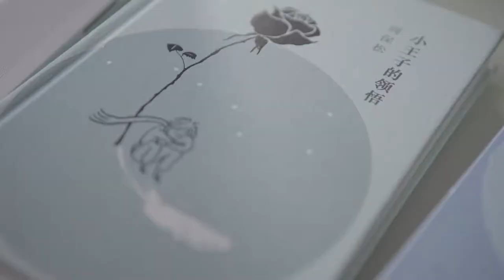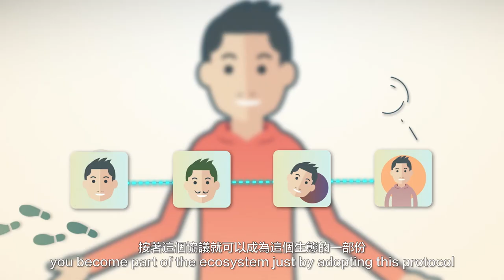LikeCoin 要解決的是什麼問題？ (國際版）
【甚麼是 LikeCoin ？】
LikeCoin 要推動的，是一場內容利益分配的運動，協助創作人從壟斷的平台手中，取回辛勞的成果。

如對 LikeCoin 有任何意見或疑問，歡迎告訢我們，你們的想法對 LikeCoin 十分重要。

感謝您對我們的支持！

【What is LikeCoin ?】
LikeCoin aims to reinvent the Like by realigning creativity and reward. We enable attribution and cross-application collaboration on creative contents. With a reinvented Like button and our unique LikeRank algorithm, we trace content footprint and reward content creators by Proof of Creativity mechanism.

【Come join LikeCoin on Social Media】